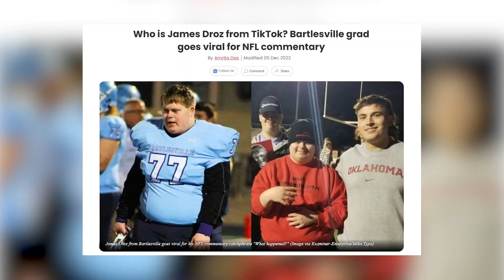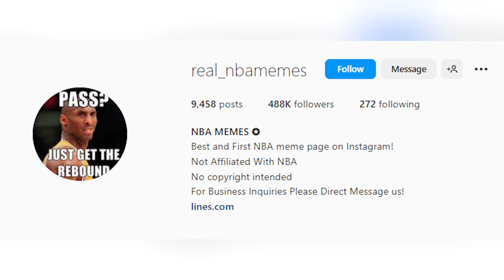TikTok's What Happened Duhhh!?! The James Drolz Meme Explained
James Droz is becoming an icon in the sports thing with his catchphrase, but not many people know where he came from. This video explains his rise from TikTok to the NFL.